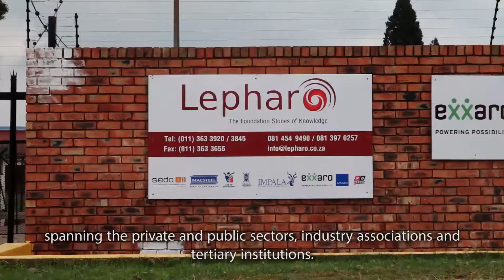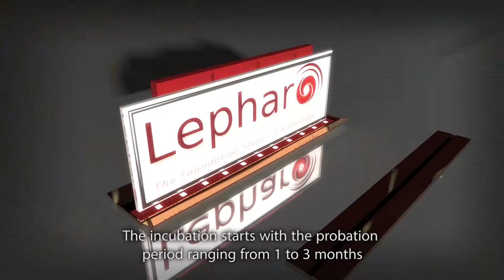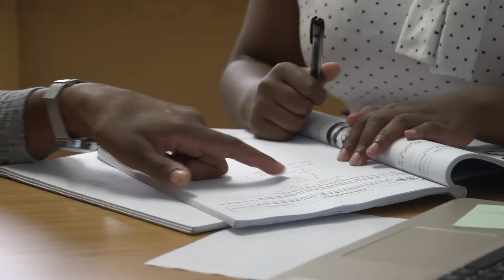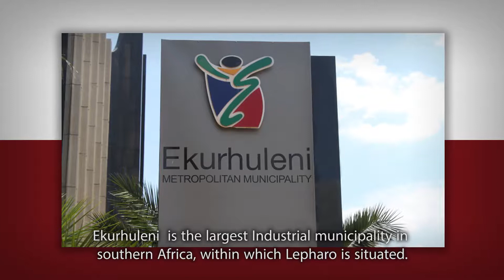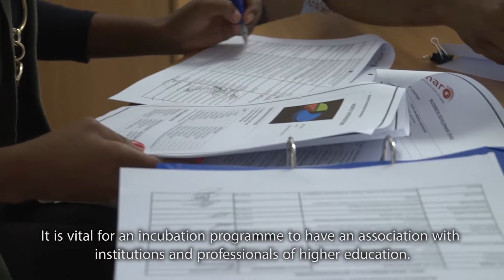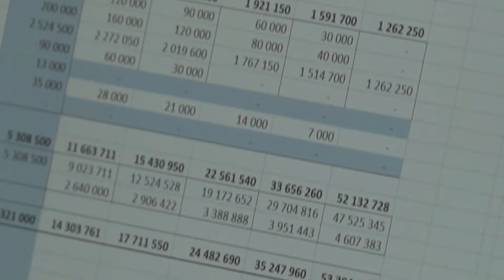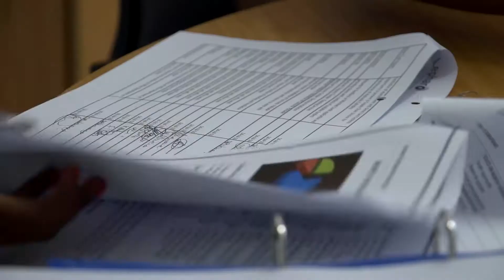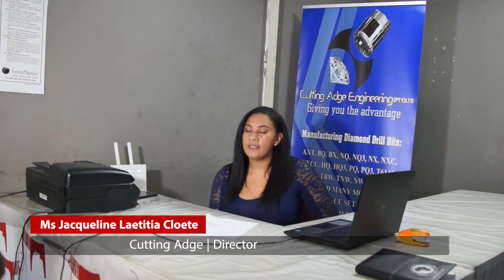Lepharo Corporate Video 2017